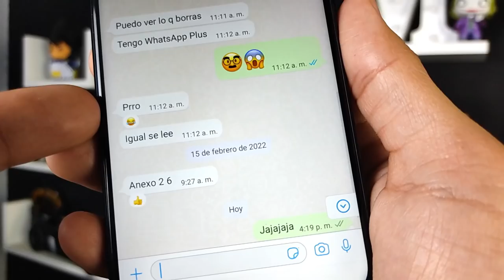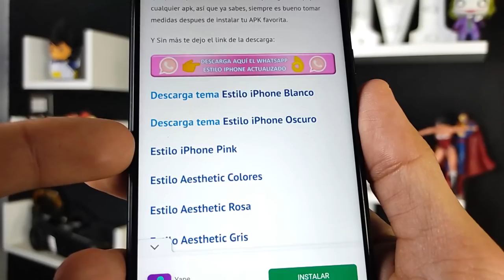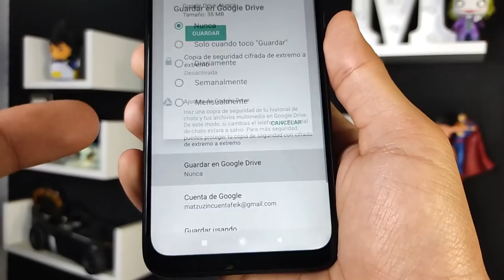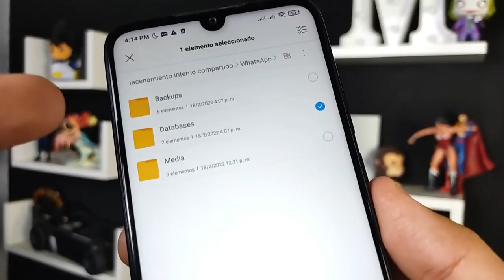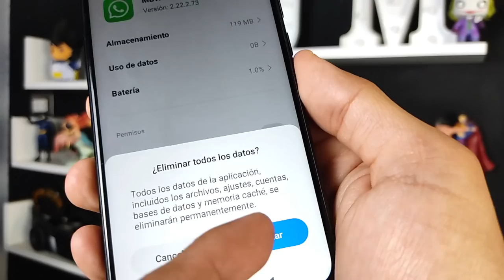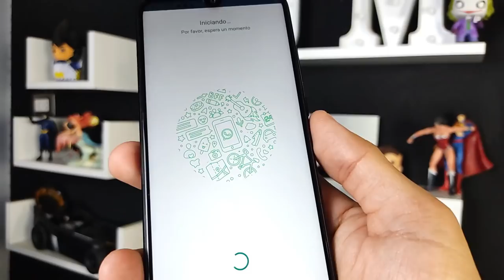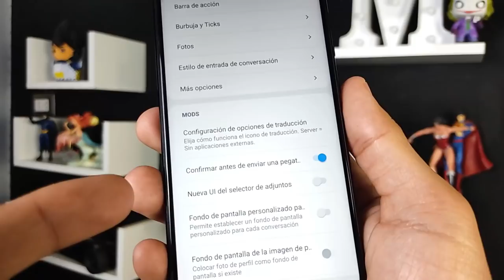Nuevo WhatsApp Estilo IPhone en Android 2022⭐️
Hola, en este vídeo verás a como tener tú WhatsApp estilo Iphone en Android 🥰📳 Actualizado VERSION Marzo 2022